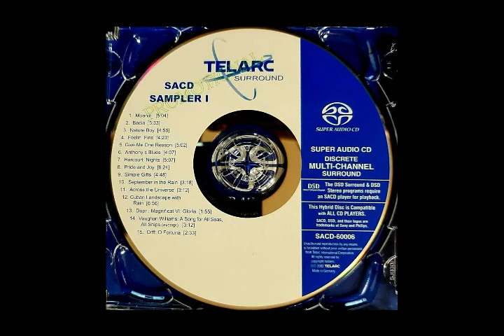08. Kevin Mahogany- Pride and Joy [Hi Quality Audio]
Label: Telarc Surround ‎– SACD-60006
Format: SACD, Hybrid, Multichannel, Compilation, Sampler
Country: US
Released: 2002
Genre: Jazz, Pop, Classical
Style: Smooth Jazz, Easy Listening, Choral, Instrumental

08. Kevin Mahogany- Pride and Joy

© I do not encourage the distribution/piracy of illegal music whatsoever.
All of the provided content are copyrights to the rightfully holders.
If you like the song posted, please BUY ORIGINAL to support the artists!